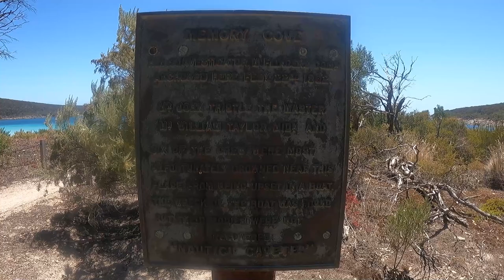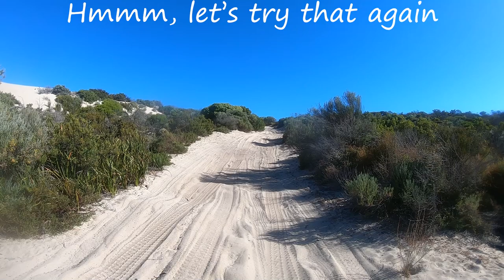Memory Cove SA - Lincoln NP, Day trip of Sunshine, swimming, 4WD action and little bit of mystery.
Finally the borders were open and even though it took some organising and Covid tests, we finally made it to one of our favourite family holiday destinations - Tumby Bay South Australia. We have been going to Tumby yearly for the last 6 or 7 years and we all love the place. It's a beautiful quiet town with a awesome family friendly beach and jetty. The weather gods were not our friends this year and it was a bit wet and windy, but the family made the most of it. Toward the end of the trip the weather cleared and we had some stunning sunny days, so on one of these days we packed up the kids and headed down to Memory Cove in the Lincoln NP. Kylie has wanted to add this to one of our trips for ages and she finally talked me into it, I'm happy to say that I'm glad she did. We left Tumby early and headed into Port Lincoln to the Tourist information centre to pick up the key required to gain access to The Memory Cove Wilderness Area, a $50 key deposit and prebooking is required to get there. The road/track in wasn't difficult but it still took quite a while to get there, but it was worth every minute, bump and fly. To say the family enjoyed Memory Cove is an understatement and we are planning our next trip to include an overnight stay or two. There are toilets, but no showers so if you do plan a trip there make sure you take plenty of water.

What we used to film this episode -
Go Pro Hero 7 and 9
IPhone 11

New tour dates are up on the website, if your keen to join us on an adventure to Cape York, The Simpson Desert, The Darling/Baaka River, The Outback Experience, The Victorian High Country, our Desert to Dunes, The Flinders, The Border Track or try one of our mystery tours, just to name a few, have a look and book now.

Regional Auto Supplies Dubbo

Mildura Auto Detailing - @milduraautodetailing